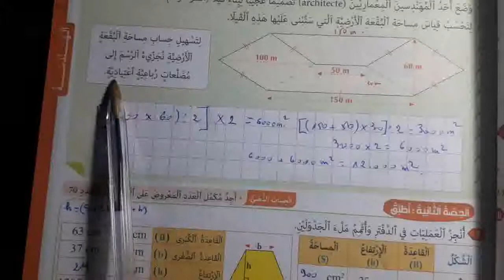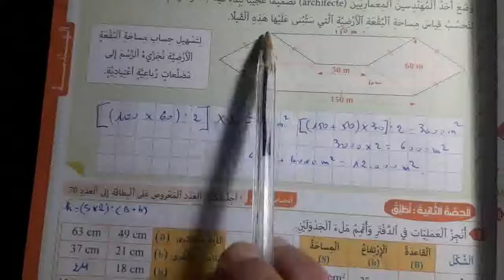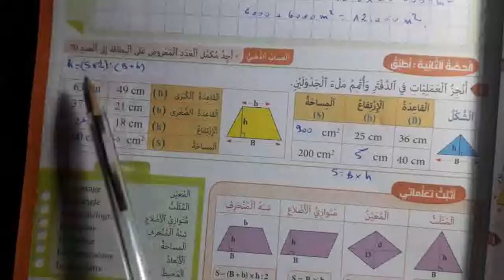حساب قياس مساحة المضلعات الاعتيادية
المفيد في الرياضيات ق5